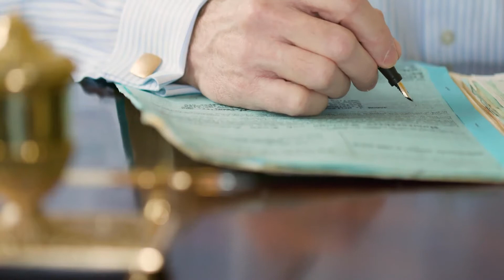What Is a Legal Waiver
A legal waiver is the voluntary surrender of one's known rights under the law. "Known rights" is the key issue for courts when evaluating specific causes of action. Written waivers must inform the signatory of which specific rights they are relinquishing for the documents to be enforceable. This follows the legal principle that someone cannot waive rights he didn't know he had.